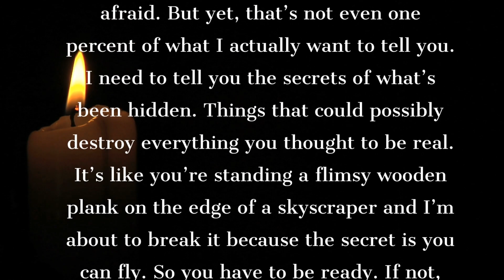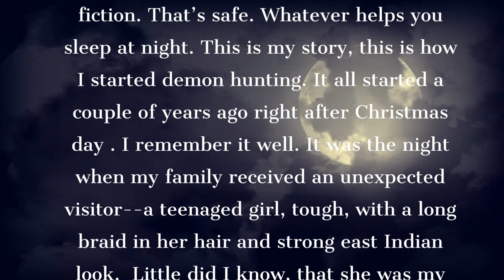Sons of Heaven: Preview.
A quick peak at my new novel coming December 21st.